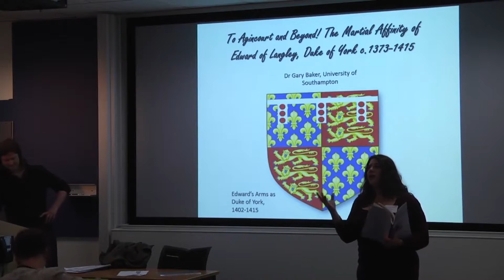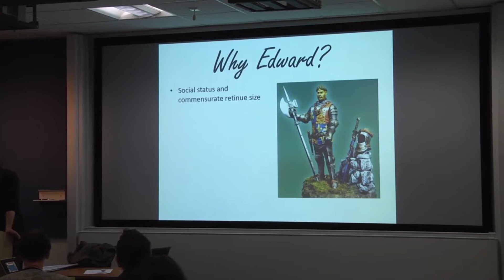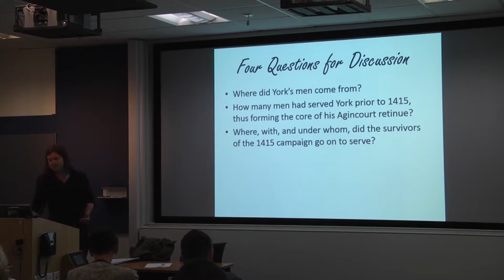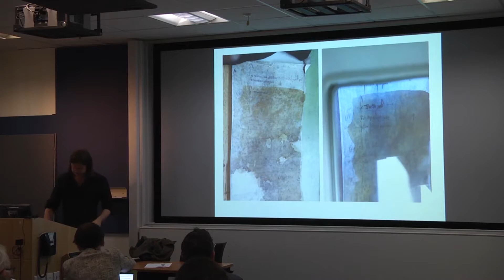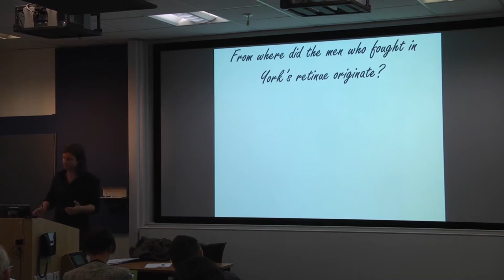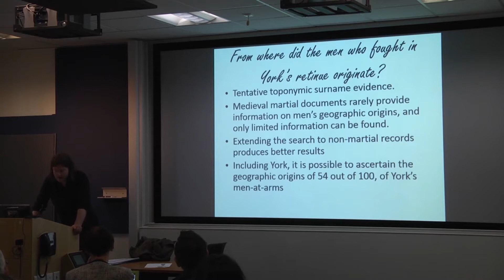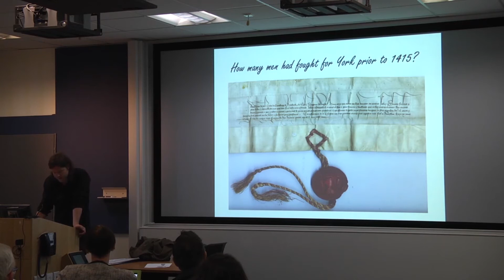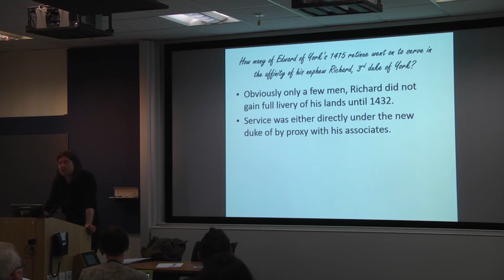600th Anniv. of the Battle of Agincourt - University of Southampton - Gary Baker